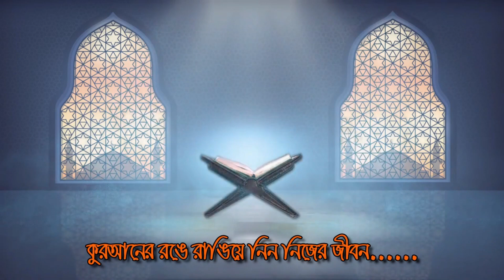এক ফোটা বীর্য থেকে মানুষ সৃষ্টির আজীব এক ঘটনা যা শুনে পুরো বিশ্ব অবাক || মুফতী মুশতাকুন্নবী কাসেমী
সেরা ১০ টি আমল দুনিয়া ও আখিরাতের জন্য (ফজিলত ও তাৎপর্যসহ ব্যাখ্যা) আল্লামা মুশতাকুন্নবী কাসেমী
মৃত্যু চলে এসেছে অথচ তওবার নিয়ম জানেন না - রব কীভাবে তওবা করতে বলেছে জেনে নিন || মুশতাকুন্নবী কাসেমী
উম্মতের আত্মশুদ্ধির জন্য শায়েখের শ্রেষ্ঠ নসিহত - হীরার চেয়েও দামী কথা || আল্লামা মুশতাকুন্নবী কাসেমী
দুরুদ শরীফ ও ইস্তেগফার, লা হাওলা ওয়্যালা কু’য়্যাতা এর আমল কীভাবে করবেন? করলে কী কী ফজিলত শুনুন!!
১৬/১০/২০২১ - বাঙ্গরা, কোম্পানীগঞ্জ, কুমিল্লা || নবীজির তরীকায় জিকির || আল্লামা মুস্তাকুন্নবী কাসেমী
৪০ দিন আমলটি করলেই - সকল সমস্যার সমাধান || আল্লামা মুস্তাকুন্নবী কাসেমী || Allama Mustakunnabi
2020 সালের বিশ্ব মানের সেরা ওয়াজ | মুফতি মুস্তাকুন্নবী কাসেমী | Mufti Moshtakun Nobi